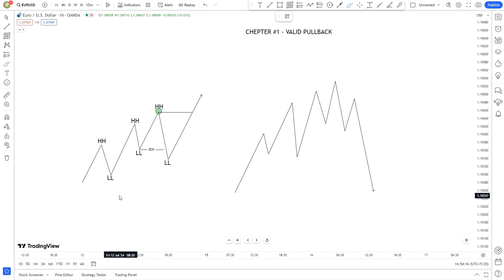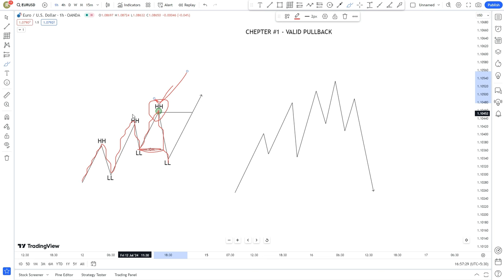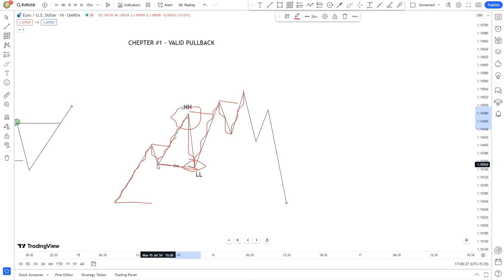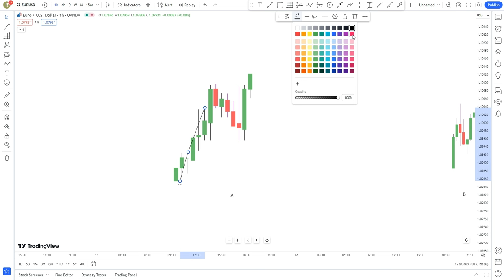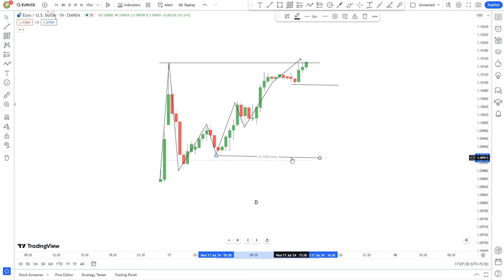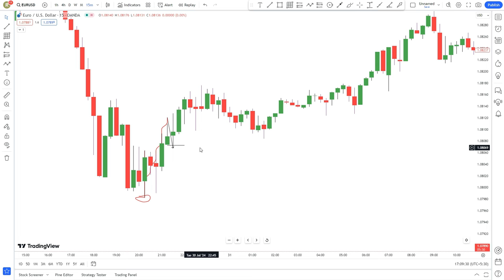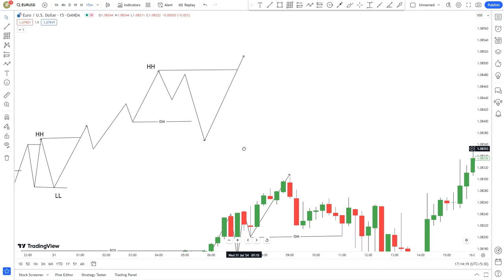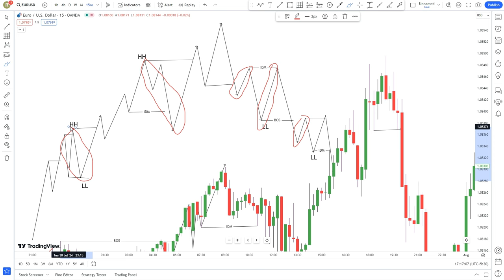Best Pullback Trading Strategies In Forex l Pullback Trading Strategy l Ritlesh Joshi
Best Pullback Trading Strategies In Forex -The Pullback Mastery Guide Identify Pullback V/S Reversal

Identify Pullback V/S Reversal | Pullback Trading Strategies
Structure | Pullback identification | HINDI 🌟
Best Pullback Trading Strategies In Forex - The Pullback Mastery Guide
forex
pullback trading system
day trading
pullback trading
pullback trading strategy
pullback day trading
trading pullbacks
how to trade pullbacks
pullback strategy day trading
pullback stock trading system
forex pullback trading strategy
pullback trading strategy forex